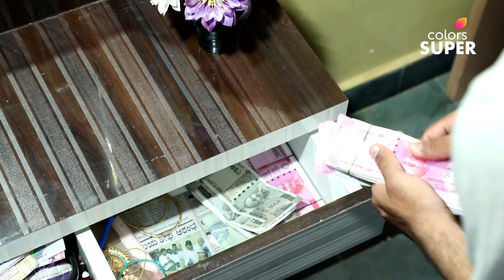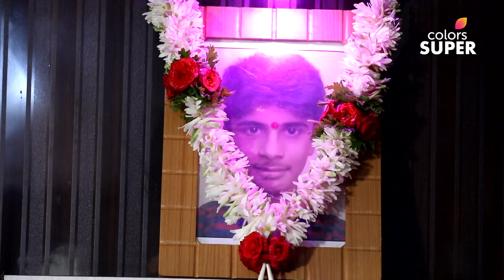Shantham Papam | ಶಾಂತಂ ಪಾಪಂ | Ep. 22 | Victim Of The Blue Whale Game?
Ganesh is a high school student and the perfect son for his parents. One morning, he is found dead in the garden of their house. The police suspect that a deadly game called Blue Whale installed on his phone might be the cause, but further investigation reveals that there is more to the mystery than they had imagined. What happened to Ganesh?

ColorsSuper